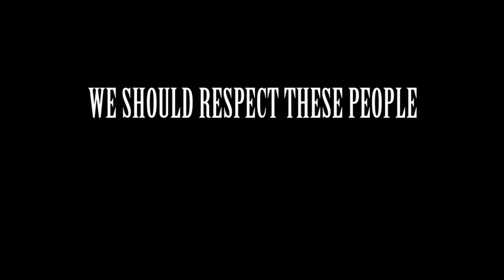WOODWORKING |Short Film 2016 | Yes Foundation